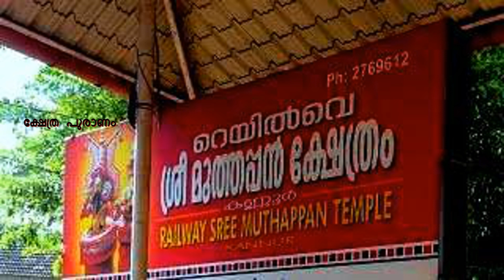Railway muthappanTemple ഇന്ത്യൻ റെയിൽവെയുടെ അഭിമാന ക്ഷേത്രം.വിളിച്ചാൽ വിളിപ്പുറത്ത് വരുന്ന മുത്തപ്പൻ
This Devasthanam is an example of how divine worship stands side by side with modern influences. This Madappura is opposite the Pazhayangadi Railway station and yet stands with its traditional uniqueness adjacent to a busy railway compound. The Theyyams are Thiruvappana and Muthappan and they are danced every year. Other Theyyam offerings are conducted here according to the prayers of devotees.

Sree Muthappan is the most popular God in the North Malabar. Sree Muthappan is a Hindu deity worshipped commonly in Kannur district of north Kerala state, South India. Muthappan and Thiruvappan, are considered to be a manifestation of Shiva and Vishnu, and hence Muthappan. Kannur Railway Muthappan Temple is situated 1 km away from Thavakkara Bus Terminal Complex. The main pooja and vazhipadu at Railway Muthappan Temple Kannur are Thiruvappana, karinkalasam, painkutti, vilakumala, chorunnu, painkutti vellattam.